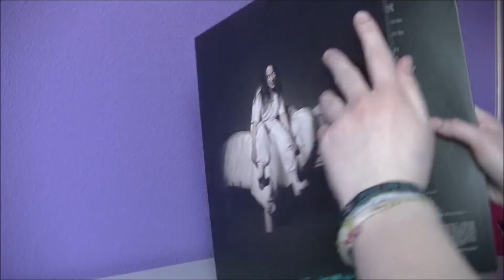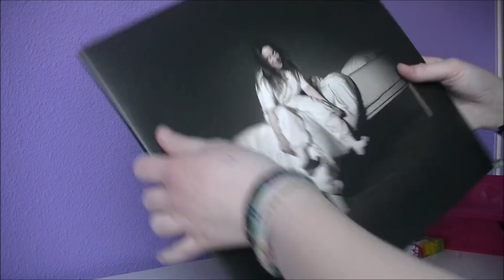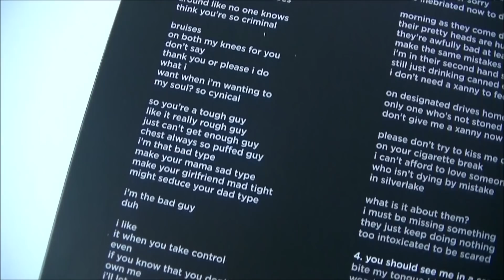Opening Billie Eilish's debut album on copper orange vinyl (unboxing)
Hey,

I bought this When We All Fall Asleep Where Do We Go vinyl in my local record store on the 29th of March.
It is on copper orange vinyl which is an indie only RSD release
It was €28,95.

Music
-Billie Eilish - !

Recorded on JVC EverioR

xx